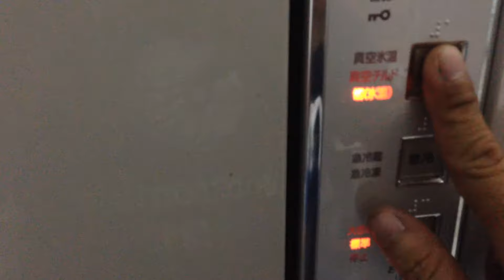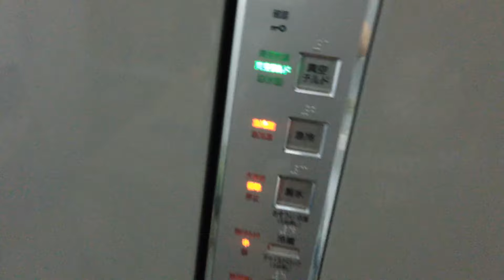Tủ lạnh Hitachi nội địa Nhật Hút chân không - Hàng nhật 123.com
Tủ lanh Hitachi hút chân không nội địa Nhật